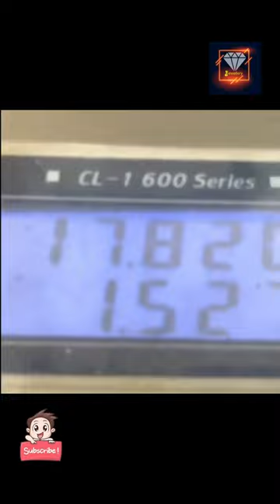Gold bracelet | gold bracelet making video | how to make gold bracelet